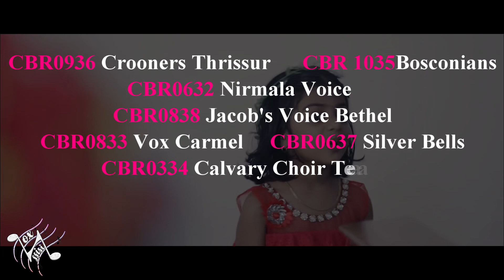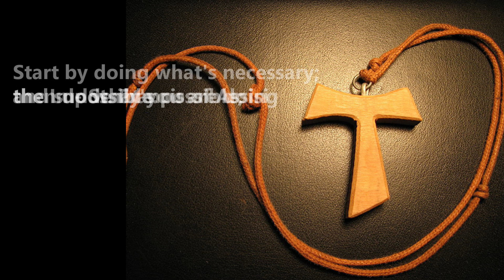FINAL RESULTS of Carol Bells 2020 | Capuchin Vidyabhavan Kottayam | Vox Assisi | G - Net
Carol Bells is an International Online Carol Singing Competition which has been conducted by Franciscan Capuchin’s G-Net on behalf of the sweet memory of St. Francis of Assisi who had created the first Crib at Greccio in Assisi. Carol Bells Launched its first media engagement on 20th November 2020 by Fr. Robin Daniel in the presence of the Capuchin Vidyabhavan Community.
                   Vox Assisi is an online media which deals with social commitment exposure programmes via the powerful social media, YouTube, Facebook, Instagram and Twitter. Vox Assisi is an initiative of Capuchin Vidyabhavan – G-Net. Vox Assisi means Voice of Assisi. St. Francis of Assisi, who is the patron of nature and the founding father of the Order of Friars Minor Capuchin is the inspiration behind this venture.
Capuchin Vidhyabhavan is an Institute of Theology and Religion belonging to the Capuchins of St. Joseph Province, Kerala, India. It was blessed by Mar Joseph Powathil, Archbishop of Changanacherry, and formally inaugurated by Br. Flavio Roberto Carraro, our Minister General, on 29 March, 1987. Capuchin Vidyabhavan imparts theological and spiritual formation to brothers of all Syro Malabar provinces in India. Since 1990, Capuchin Vidyabhavan has opened its portals to students of other Religious Congregations too. Mission: Together We Learn and Grow Unto HIM G-Net which stands for God’s Net has been an exposure programme in and among adults and youngsters, all throughout India, especially in Parishes, Schools, Colleges and in other Educational Institutions. G-Net emphasizes the Spiritual, Emotional and Psychological aspects of human life.

Mission: Reconcile with God, Refine Nature, Renew Self and Radiate Brotherhood.